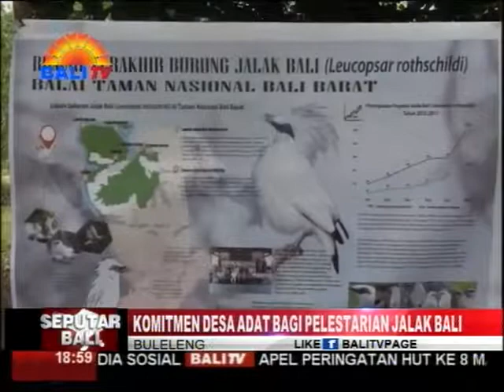KOMITMEN DESA ADAT BAGI PELESTARIAN JALAK BALI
BURUNG JALAK BALI ATAU DIKENAL SEBAGAI CURIK BALI OLEH MASYARAKAT BALI, MERUPAKAN SATU-SATUNYA SPESIES ENDEMIK BALI, YANG DILINDUNGI UNDANG-UNDANG. NAMUN, POPULASI CURIK BALI TERANCAM PUNAH, YANG DISEBABKAN DIANTARANYA PENANGKAPAN LIAR, DAN HILANGNYA HABITAT HUTAN. MENCEGAH PUNAHNYA CURIK BALI, MASYARAKAT BALI DIIMBAU LEBIH PEDULI TERHADAP BURUNG LANGKA TERSEBUT.